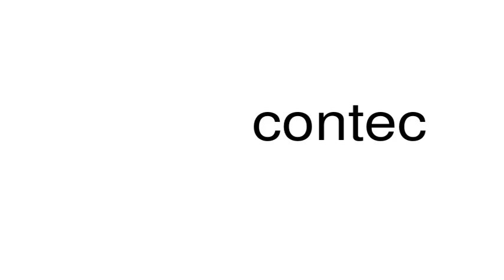How to pronounce contec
This is a satire channel. This is a satire channel. How to pronounce the word contec.